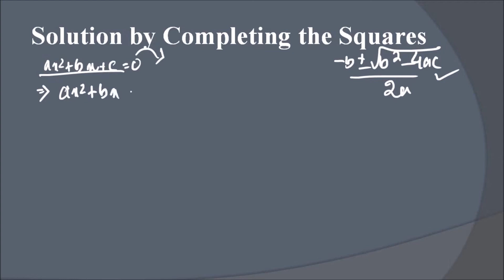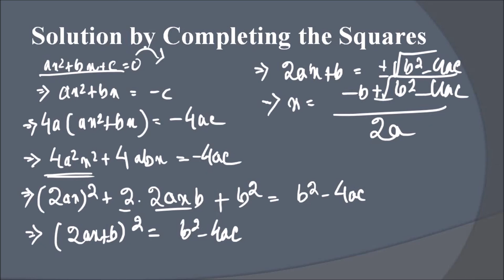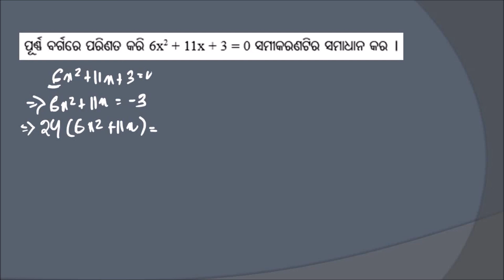Solution to Quadratic Equation ଦ୍ଵିଘାତ ସମୀକରଣ Roots Class 10th Odia Medium Math Roots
Chapter-2 of Mathematics- Quadratic Equation
In this Chapter we are having discussing about solving the Quadratic Equation by using Prefect Square Method. Class 10th Odia medium Mathematics

In the next Video we will be discussing about the Discrimant of the Quadratic Equation.

ePathshala is a dedicated channel for Odia Medium Class 10th Mathematics and our complete focus is to prepare the students for the future. Our Primary Focus is Conceptual learning and we believe self study is the most important practice for a student.